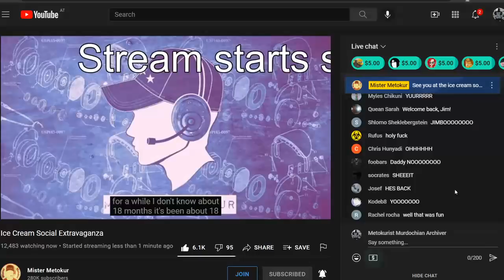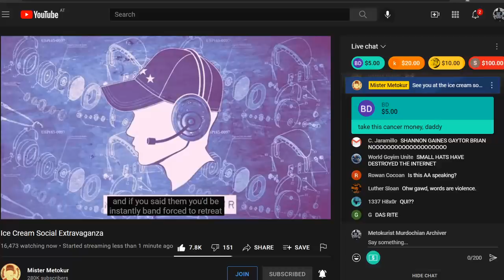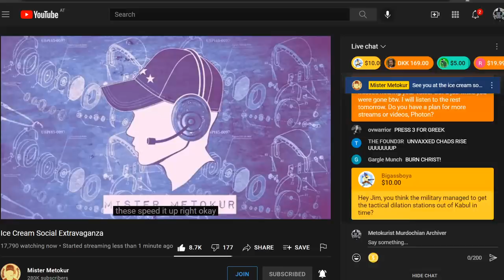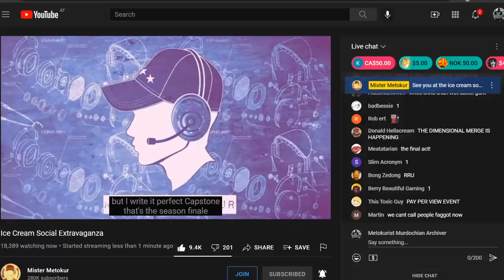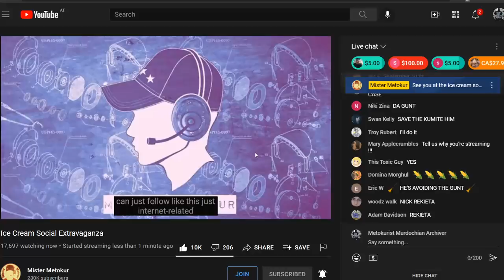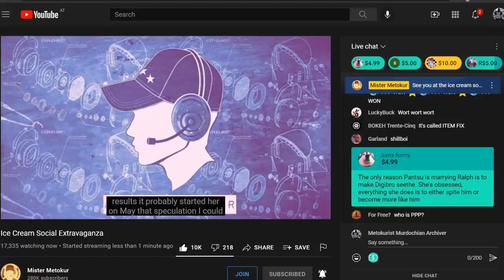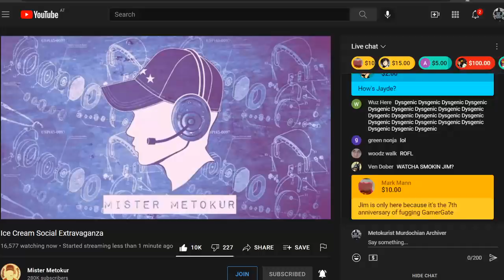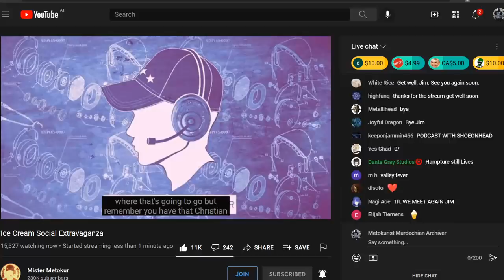Jim's | Ice Cream Social Extravaganza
➡️ XBT - 3K8MEEXkBeXZHD9eKBDYBcXXNdtvUAp4Ge
➡️ BAT - 0x18227e4c28669ef97e9f5a7c60ff256c47953872
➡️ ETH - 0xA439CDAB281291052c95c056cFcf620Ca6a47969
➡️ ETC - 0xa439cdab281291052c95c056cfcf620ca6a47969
➡️ LTC - LZcLVAREX4jC4uAB9hH15a4M4gwrfWhBaV
➡️ BTCash - bitcoincash:pr0sah7z06rxx33dq4zq4n80h0acq9r8pywpveehta
➡️ LINK - 0x18227e4c28669ef97e9f5a7c60ff256c47953872